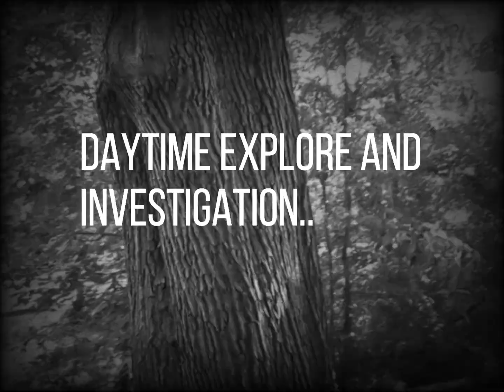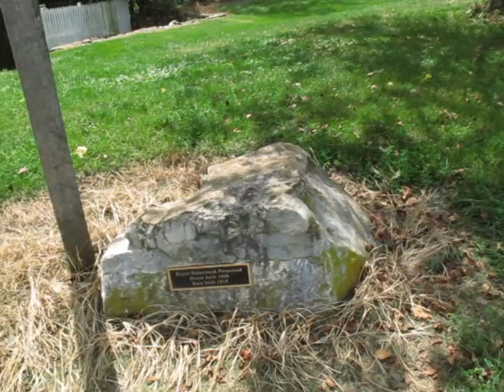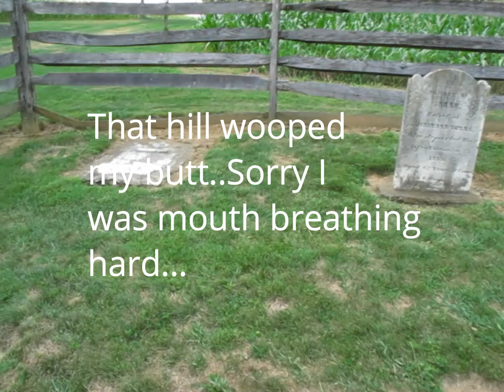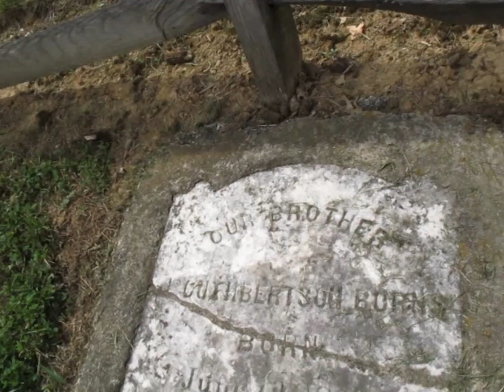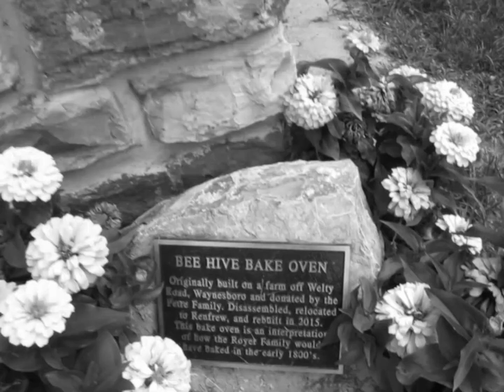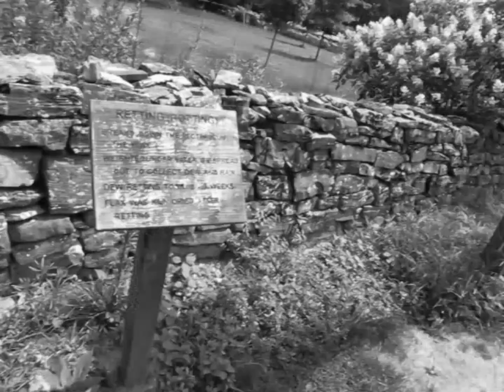Royer Farm Revenge, Where the Royer's children were Slain by Native Americans.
The Royer family which built and lived in there small farmhouse in 1819, Then one day their children were tragically taken away and slain by Native Americans in the backyard..Now the children and family haunt the property looking for revenge...This was a little out of my element during the day but I wanted to do something different and show you a full property instead of a rotten house with graffiti..I hope you enjoyed..